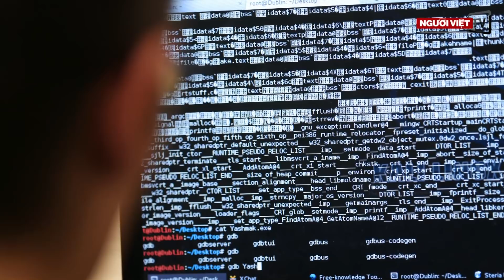Chuyên gia bảo mật báo động: Tin tặc Nga đe dọa bầu cử Hoa Kỳ | Điểm tin buổi sáng 26/6/2020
Chuyên gia bảo mật báo động: Tin tặc Nga đe dọa bầu cử Hoa Kỳ
Việt Nam đề xuất thu phí đối với người bị cách ly vì dịch Covid-19
Tối cao Pháp viện củng cố quyền cho ông Trump trục xuất nhanh di dân bất hợp pháp
Sau 28 năm, Michael Keaton có thể quay lại đóng Batman